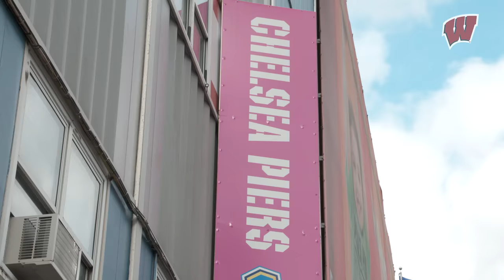A Weekend with Badger Hockey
Go behind the scenes with the Wisconsin men's hockey team for a weekend series against Ohio State, Thursday in Columbus and Friday in New York City.